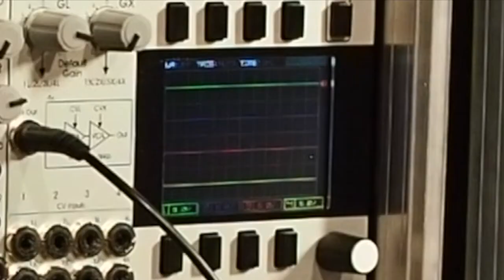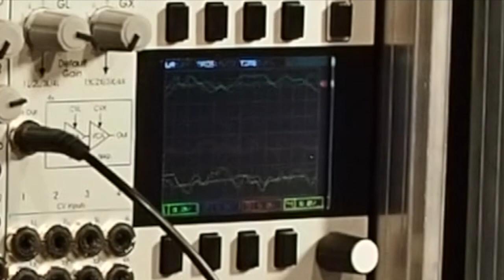Doepfer A-101-8, A-135-5 & A-171-4 in einem polyphonen System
In diesem Video stelle ich drei im Jahr 2023 erscheinende Module von Dopfer vor: den A-101-8 Photo Phaser, einen Prototypen des A-135-5 Polyphonic Mixers und den A-171-4 Quad VC Slew Limiter, der polyphones Portamento liefert.
Näheres dazu werdet Ihr im Synthesizer-Magazin #98 nachlesen können.